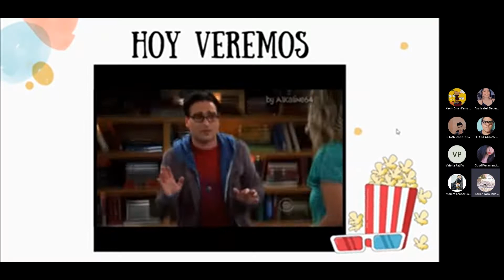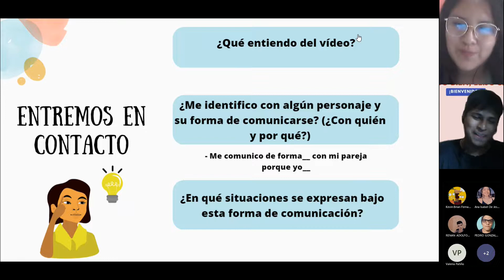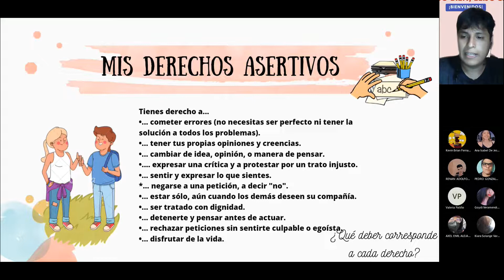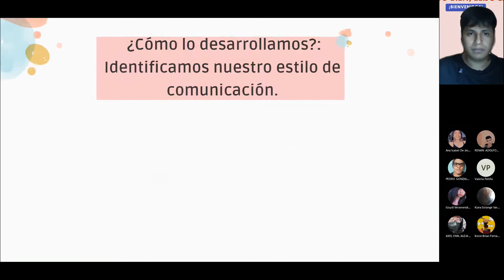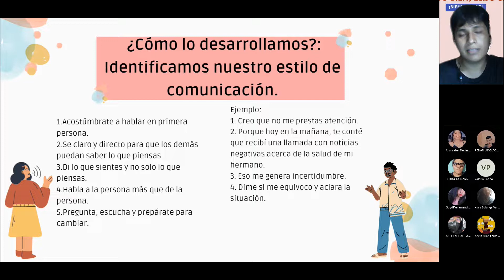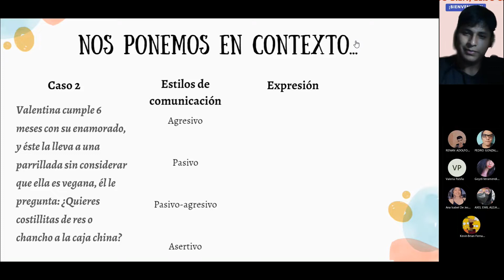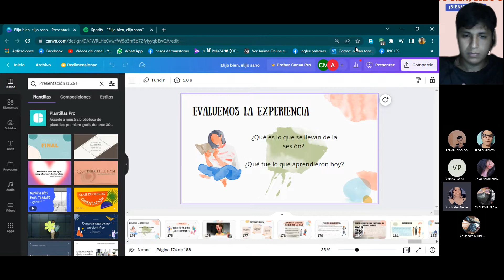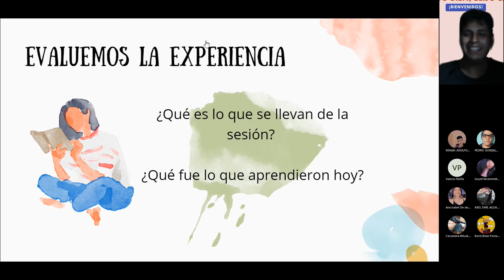RELACIONES SALUDABLES - PSCICOLOGIA UNFV - SESION 11